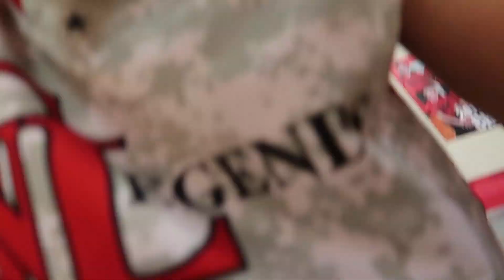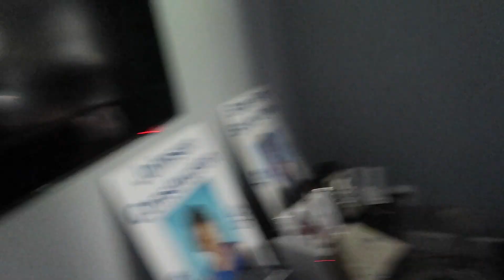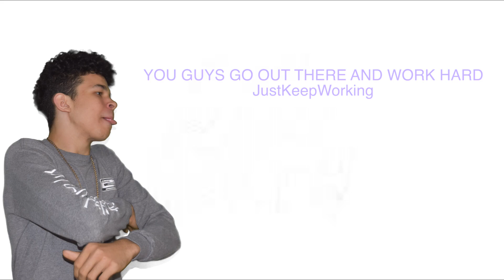FIRST AAU TOURNAMENT!!!! KNOXVILLE BASKETBALL VLOG! MyLife #97